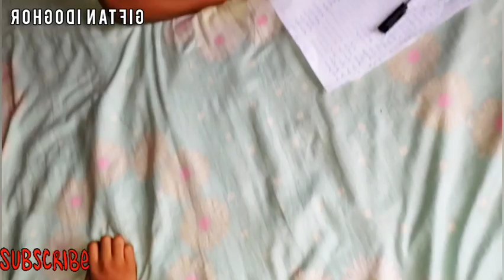The kid's numerous requests to God😀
Created by: Giftan Idoghor